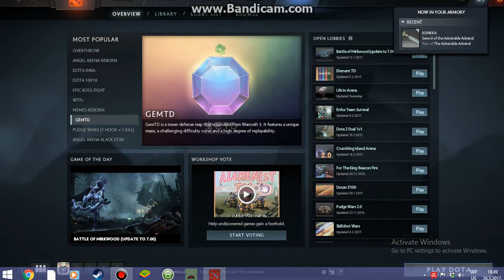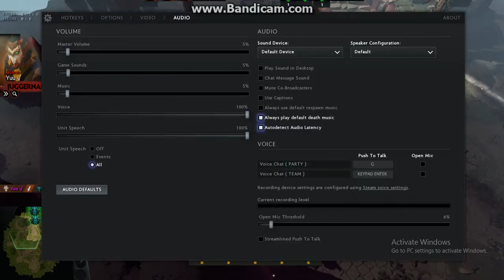iam a njinjaaaaa !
press like button for increase mmr lol.